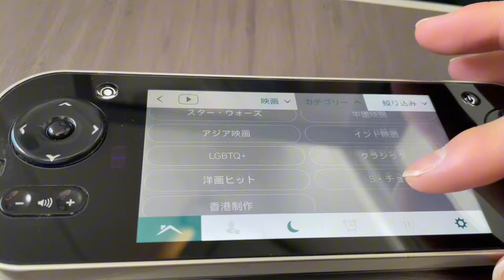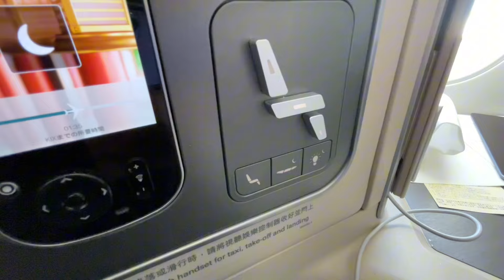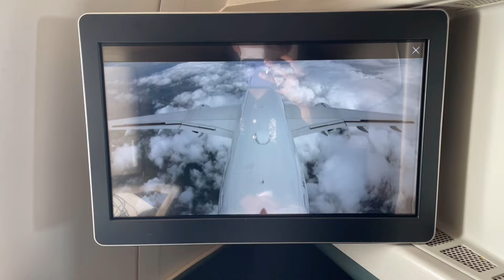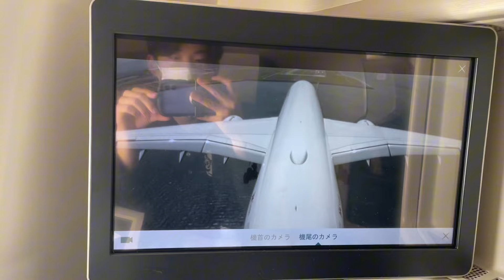キャセイパシフィック航空のビジネスクラスで帰国！ 【香港→関空】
①お得にセレブ旅行！ 100万マイル貯めた学生が教える、ビジネスクラスやスイートルームも叶えられる方法(ビジネスクラスに乗れるまで公式LINEでサポート付き)

新規入会特典でアマゾンギフト券1万円、無料でプライオリティパスももらえるセゾンカードの詳細はこちら

【モッピー招待リンク】
アプリからの登録時に紹介コード「NEGHe118」を入れてね!

【韓国仁川国際空港 アシアナ航空